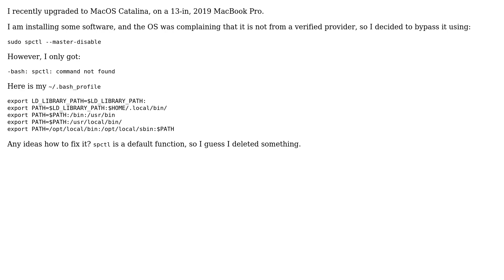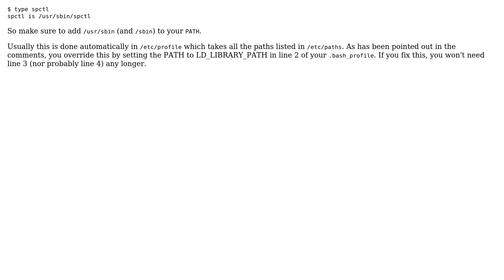Apple: spctl: command not found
With thanks & praise to God, and with thanks to the many people who have made this project possible! You are responsible for your own actions.